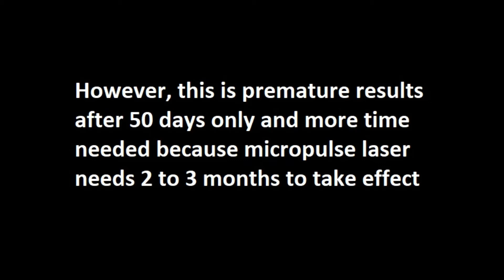Micropulse laser for diabetic macular edema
This is a case of a 50 years old female with diabetic macular edema with foveal involvement, BCVA is 20/80 and posterior subcapsular cataract she refused
anti-VEGF intravitreal injections but agreed to do micropulse laser and her vision improved to 20/50 after 50 days
This video shows radial OCT scan and OCT maps before and after 50 days of treatment